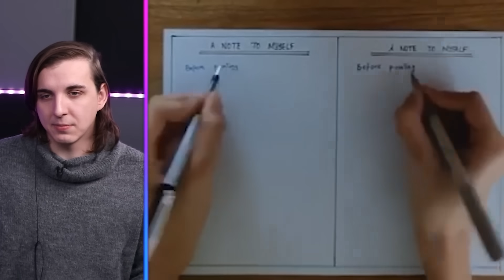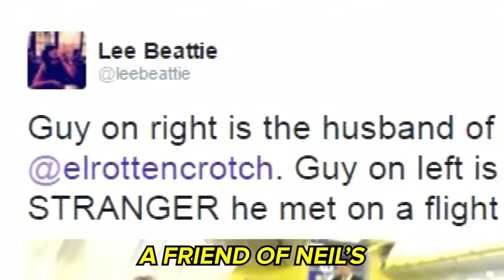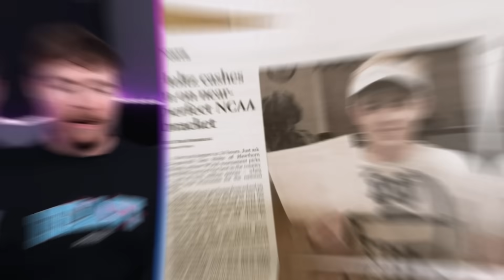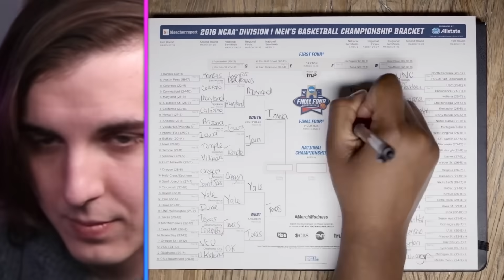Rarest Things On Earth!